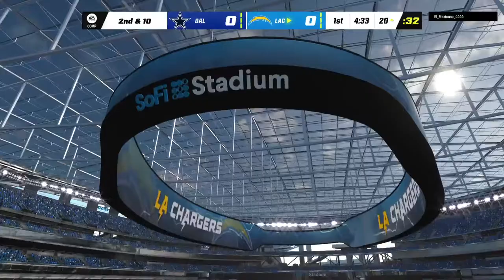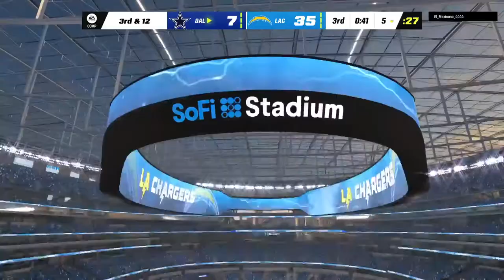Madden 23 ps5